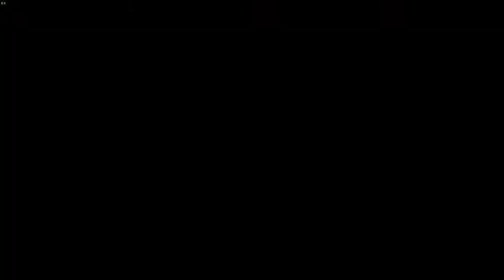resident evil 4 RAMPAGE V6 Wesker 5-2（16）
00:00 本少爷有360安全卫士保护（fast forward icon）
00:54 Multiple kill
01:40 Multiple kill
05:21 Multiple kill
06:11 Double Kill
06:19 Double Kill
06:52 Double Kill
07:31 Rachel Ooze
09:24 Multiple kill
09:40 Double Kill
09:46 Double Kill
09:48 Multiple kill
09:52 Double Kill
10:03 Double Kill
10:21 Multiple kill
11:16 Double Kill
13:40 Double Kill
13:58 Double Kill
14:01 Double Kill
14:58 Result
15:17 Ending（Playlist）

CH. 5-2
Round 01
Profession
No Damage
Hit Ratio 100%

【章節】5-2
【周目】01
【模式】專家
【損傷】無傷
【命中】100%